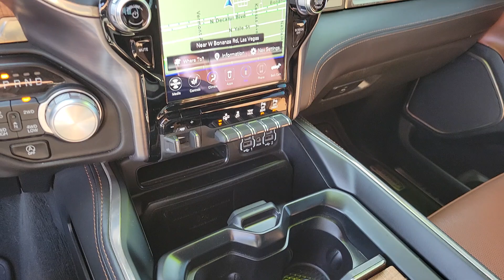Used 2021 Ram 1500 Laramie Longhorn Las Vegas, Bullhead City, St. George, Havasu, Pahrump, NV P13480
Delmonico Red Pearlcoat Used 2021 Ram 1500 Laramie Longhorn  available in Las Vegas, Nevada at Friendly Ford. Servicing the Bullhead City, St. George, Havasu, Pahrump, NV area.

Friendly Ford
660 N Decatur Blvd

Clean CARFAX. Certified. Flame Red Clearcoat Laramie Longhorn 4WDbrbrWelcome to Friendly Ford! Located in Las Vegas NV Friendly Ford is proud to be one of the premier dealerships in the area.brbrCertification Program Details: Ford Blue Certified Details: * Limited Warranty: 3 Month/4000 Mile (whichever comes first) after new car warranty expires or from certified purchase date * Vehicle History * Warranty Deductible: $100 * 139 Point Inspection * Roadside Assistance * Transferable Warranty * 11000 FordPass Rewards Points to use toward first maintenance visit Awards:br  * JD Power Automotive Performance Execution and Layout (APEAL) Study   * Motor Trend Automobiles of the year